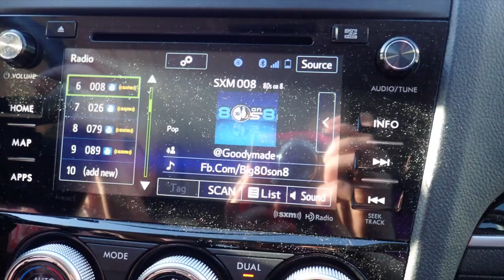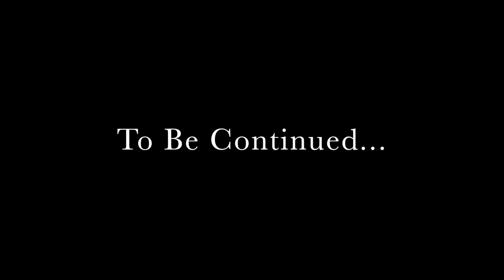Shopping with Dawn and Mom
I haven't been clothes shopping in about 10 years and since all my clothes seemed to have holes in them, Mom thought it was time that I buy some new ones. This was our trip to the mall in Florida. I ramble on about all kinds of silliness, so if you like that kind of thing, enjoy! I'm so fortunate to have my mom around and I love her very much. Happy Mother's Day!